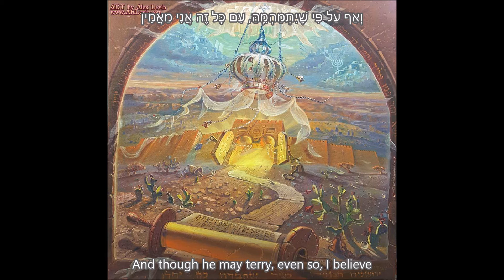Ani Ma'amin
Art by Alex Levin